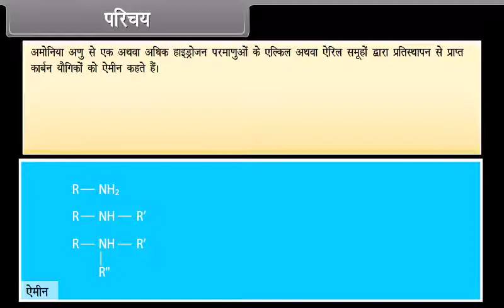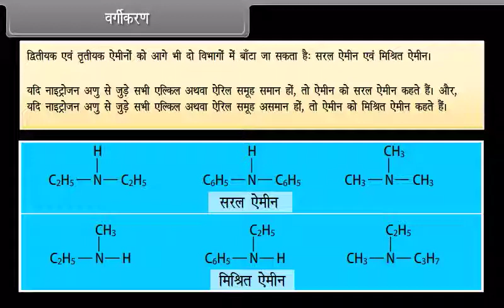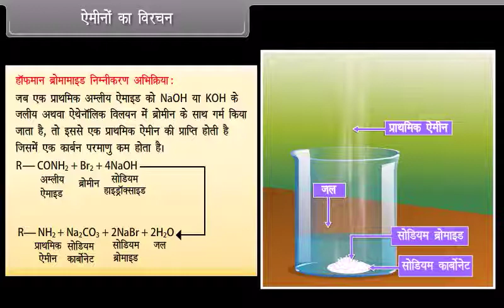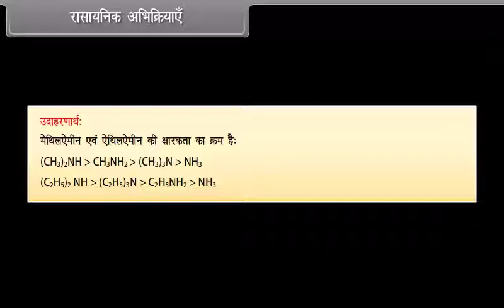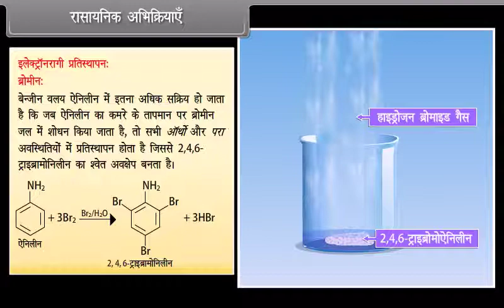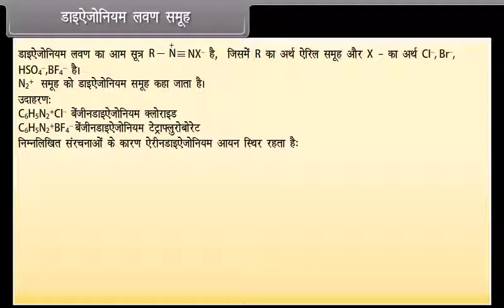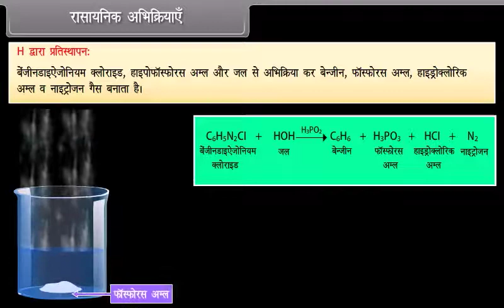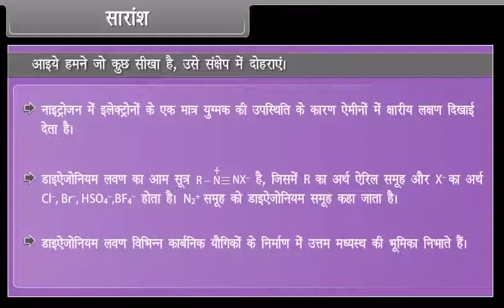CBSE CLASS 12 CHEMISTRY CHAPTER 13 Amines (IN HINDI)